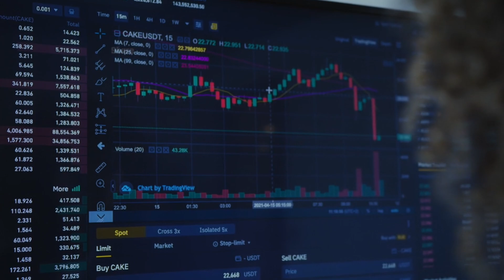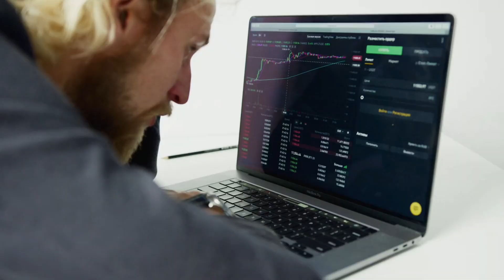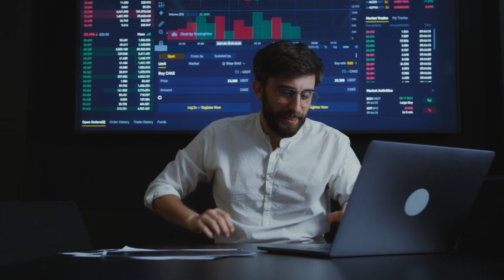trading karne ke fayde kya kya hai | What are the benefits of trading ? | Trading benefits in hindi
-Your Queries -
Trading karne ke fayde
Trading karne ke fayde kya kya hai
Trading karne se kya milta hai
Trading ke benefits
Trading karke kon kon se benefits hote hai
Trading in hindi
Benefits of trading
Advantages of trading
Trading profits
Trading tips

*The content provided on this channel is for informational and educational purposes only. It does not constitute financial advice, recommendation, or solicitation.Investing involves risk, and past performance is not indicative of future results. Viewers should conduct their own research or consult with a qualified financial advisor before making any investment decisions.The channel owner is not responsible for any losses incurred as a result of information provided on this channel.